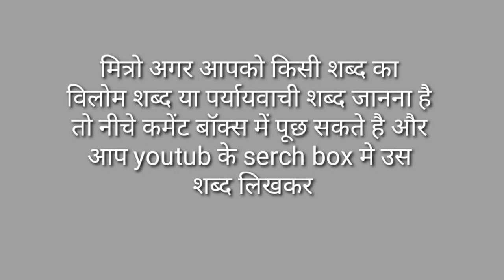Kal Ka Vilom Shabd In Hindi / Kal Ka Vilom Shabd Kya Hota Hai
मित्रों इस विडियो मे Kal Ka Vilom Shabd बताया गया है आप इसे जरूर देखिए और Kal Ka Vilom Shabd Kya Hota Hai का विडिओ कैसी लगी हमे कमेंट बॉक्स में जरूर बताए और अपने दोस्तों में शेयर भी करे और आपको यह विडिओ पसंद आया हो तो वीडियो को लाइक भी करें।

Time Duration

0.25 कल का विलोम शब्द क्या होता है?

0.54 कल का विलोम शब्द होता है आज।